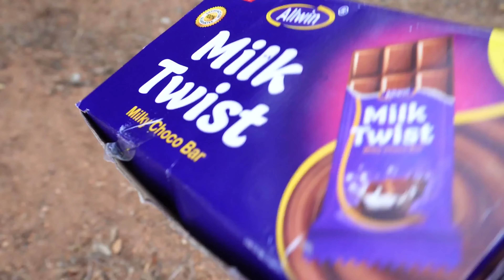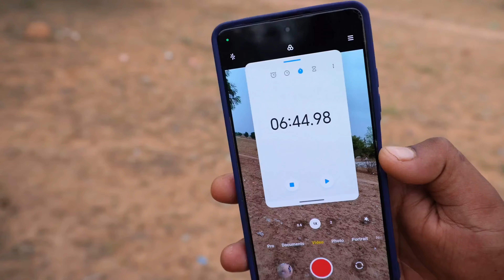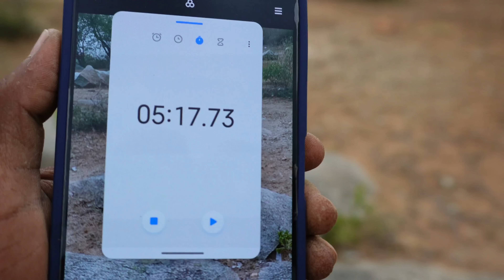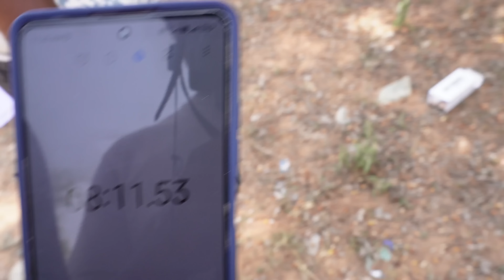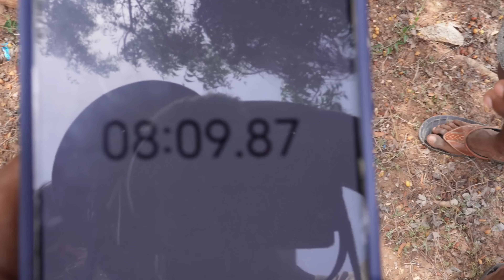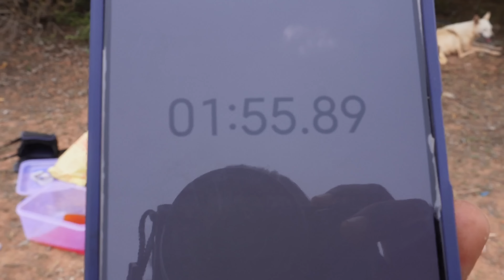LAZY READER GLASSES CHALLENGE | Looser Will Get Belt Slap 😂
In This Video You Well See you LAZY READER GLASSES CHALLENGE Looser Will Get Belt Slap